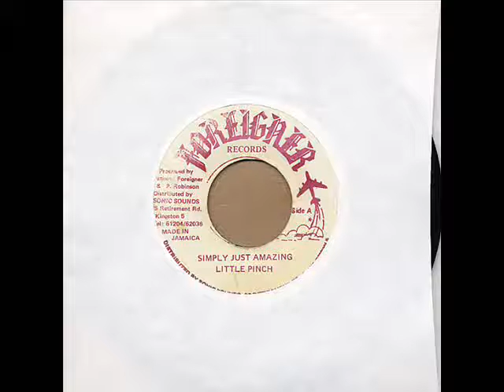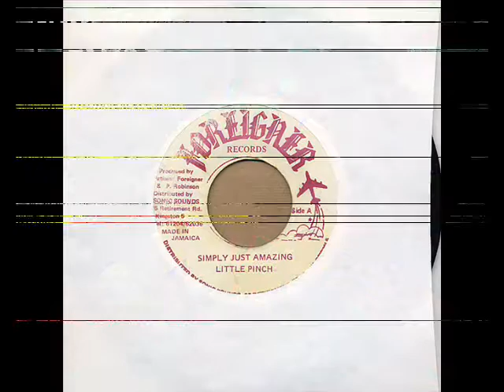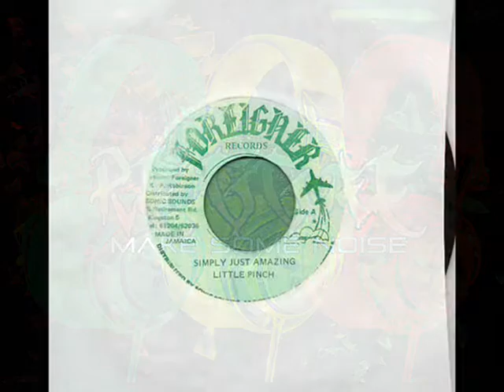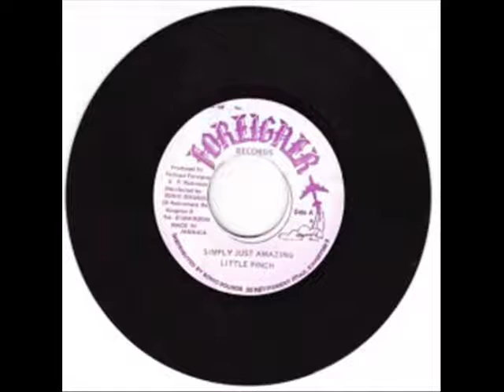LITTLE PINCH~SIMPLY JUST AMAZING